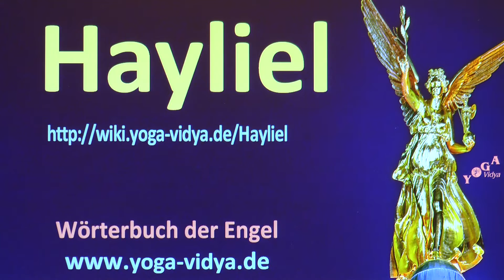Hayliel - Engel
Spirituelle und religiöse Gedanken zu dem Engel Hayliel, umfangreicher Artikel Aus welcher Kultur stammt das Wissen um Hayliel? Was ist die symbolische Bedeutung von Hayliel? In welcher Engelsüberlieferung spielt Hayliel eine wichtige Rolle? Engel bedeutet unter anderem Bote. So sind die Engel Boten Gottes für die Menschen Erfahre in diesem Videovortrag über die psychologische und Rituelle Interpretation von Hayliel. Bitte um Verzeihung: Yoga Vidya betreibt keine Engelsmagie, es gibt keine Engelsrituale, Beschwörungen etc. Vielmehr stellen diese Vorträge Überlegungen zur symbolischen und psychologischen der Bedeutung der Engel dar. Wir bitten um Entschuldigung, falls einer dieser Vorträge das religiöse Gefühl einzelner verletzt. Das ist nicht beabsichtigt. Interessant sind auch die Internetseiten

Schreibe doch einen Kommentar zu diesem Vortrag über Engel Hayliel. Seminare rund ums Thema Energiearbeit